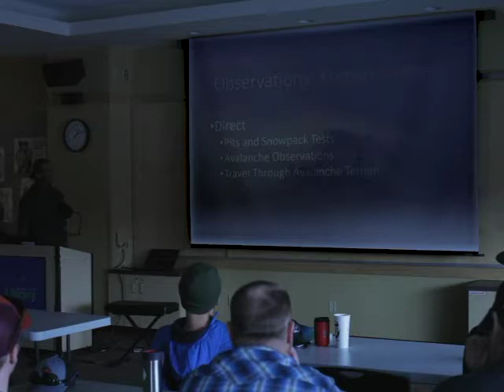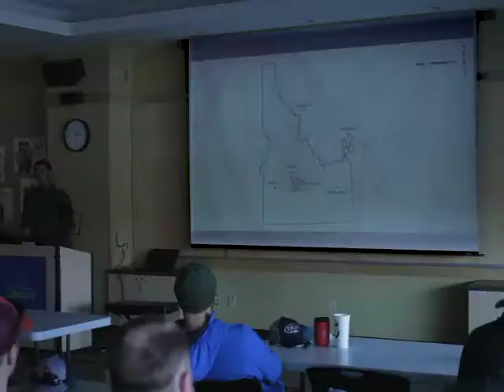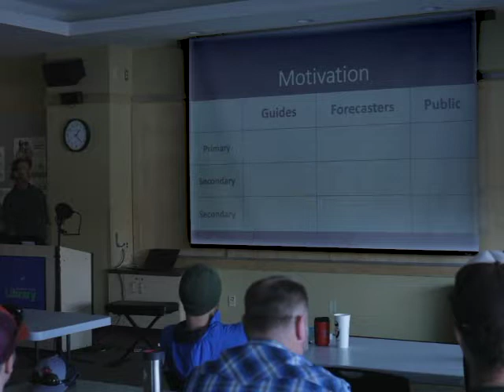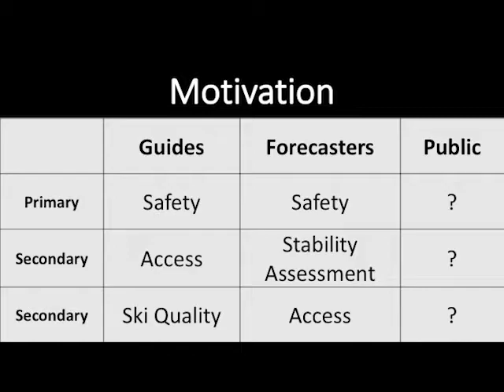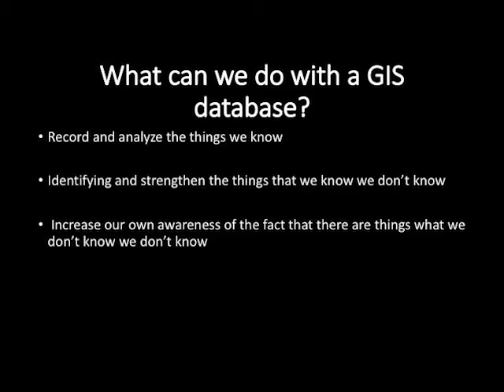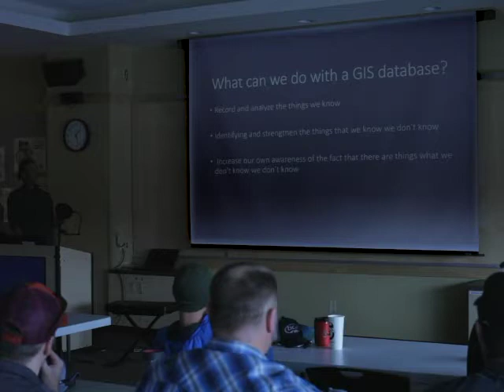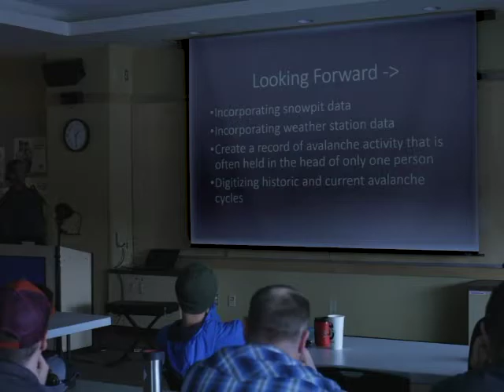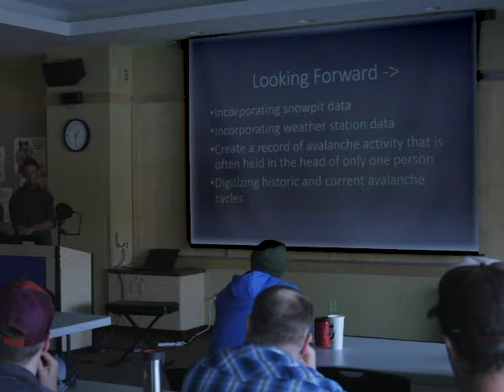6 Ben VandenBos: Observations and GIS